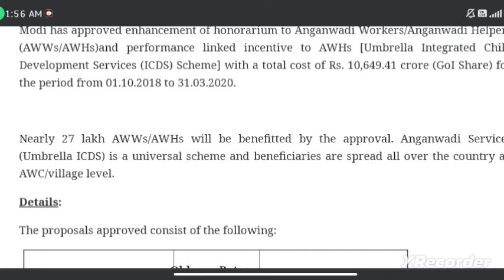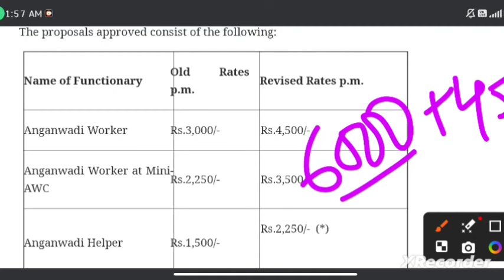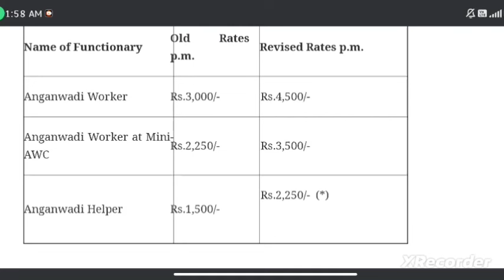🙏আসন্ন লোকসভার পর ICDS //আশা কর্মীদের কেন্দ্রীয় হারে বাড়তে চলেছে অনারিয়াম !🤔!